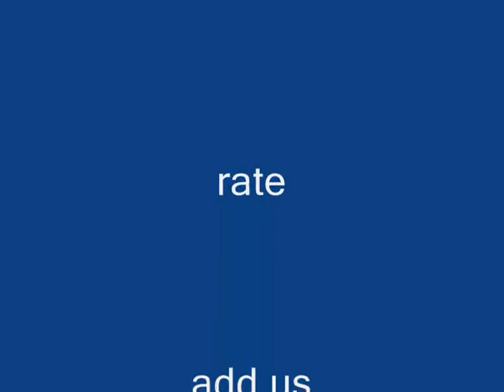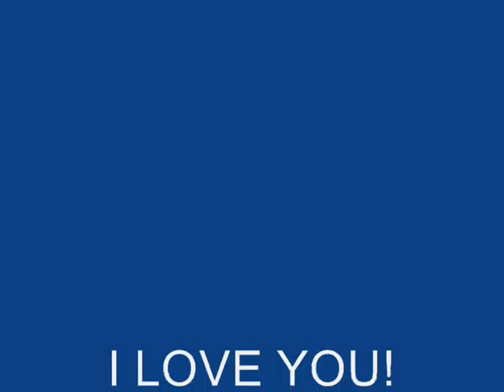Best Reactions EVER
Call of duty 3 gameplay reactions